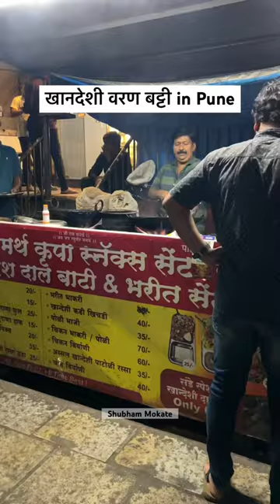Khanadesh Style Dal Bati in Karvenagar, Pune